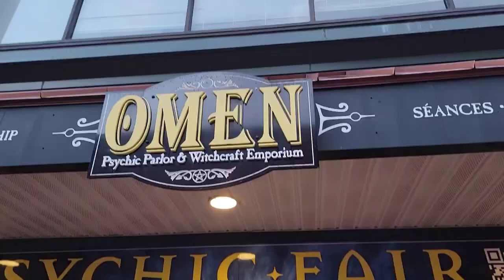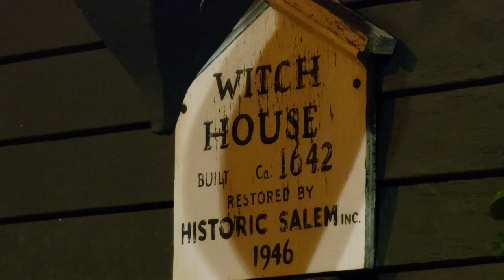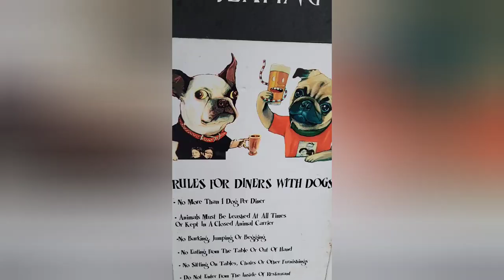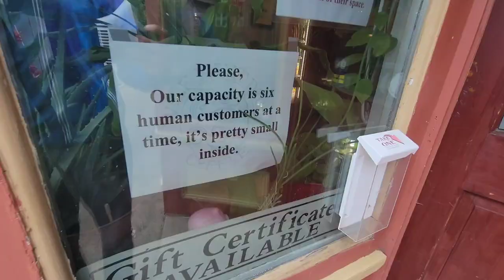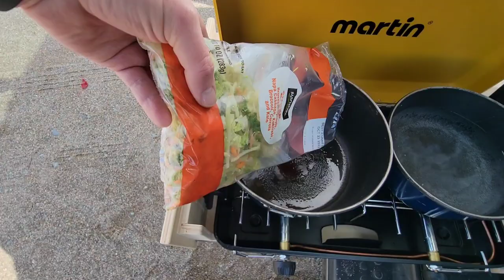Stealth Van Camping Salem - How we camp in a busy city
This is our first extended trip in our minivan conversion. We are quickly figuring out what it is like to live full time in a dodge caravan camper with dogs and how it differs from our larger Ford Transit.

This week we camp in downtown Salem Massachusetts where all the action is. We show you a little about stealth camping in a minivan.

Hi Friends! 🖐 We are Canadians who we living a nomad life in our Ford Transit van. We are now in the process of downsizing to a dodge caravan. Excited to see what mini van life has in store for us.

We love the van life so much that we wanted to share our journey with you!